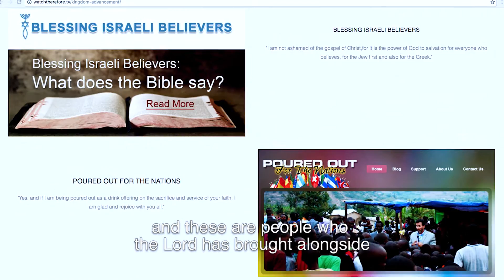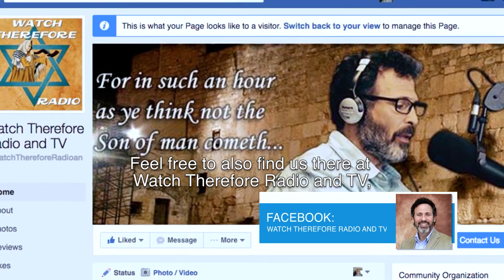And To The Nations 2-11-17